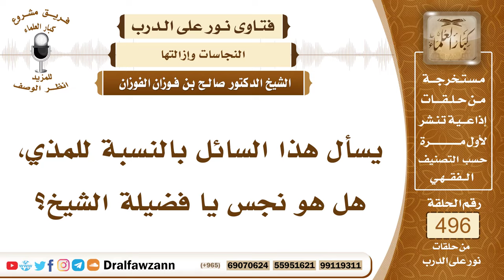7345- هل المذي نجس؟ - الشيخ صالح الفوزان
"7345- يسأل هذا السائل بالنسبة للمذي، هل هو نجس يا فضيلة الشيخ؟
الجواب: الجواب: نعم، المذي هو نجس يجب غسله، إلا أن نجاسته مخففة أخف من نجاسة البول، فيكفي نضحه بالماء.
السيرة الذاتية:
للاشتراك في قناة الشيخ صالح الفوزان

14_ الشيخ محمد أمين الشنقيطي
يتيوب

15_سماحة المفتي عبد العزيز آل الشيخ
 يوتيوب

رئيس الفريق
لمشروع كبار العلماء